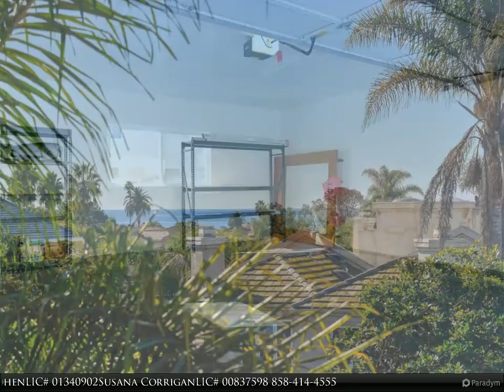RENTED IN LA JOLLA! --- 7463 Draper Avenue, La Jolla, CA 92037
3 bed, 2.50 bath, 2,383 SF, MLS# 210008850

Excellent In-Village Location! This move-in ready townhome has a comfortable, easy-to-live-in floor plan. The open great room includes the kitchen and family, with easy access to the patio and grassy area. There is a living room and dining room too. The spacious master has a walk-in closet and one of two secondary bedrooms, a peak ocean view. Enjoy the lovely updated landscaping complete with fruit trees. There is a detached two-car garage off of Mabel Bell Lane. An ocean view roof-top deck completes the picture. Enjoy the Village Life!

Patty Cohen LIC# 01340902 Susana Corrigan LIC# 00837598
Berkshire Hathaway HomeServices California Properties LIC# 01317331